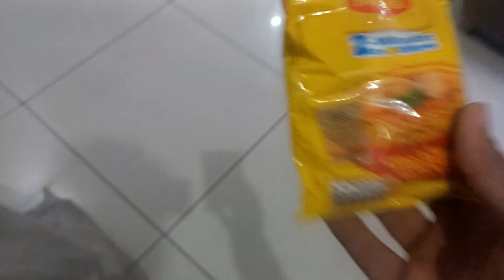Social Media Juth Kyu Bolti hai ?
second channel